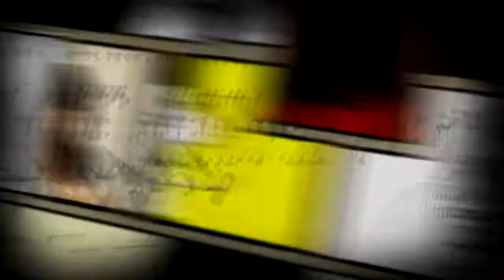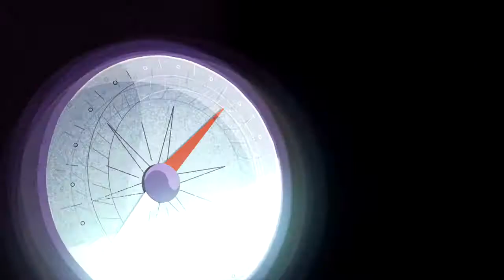Omniks - Ololosh (original mix)